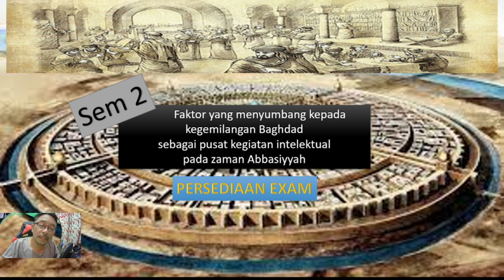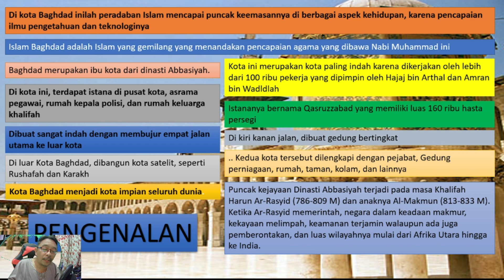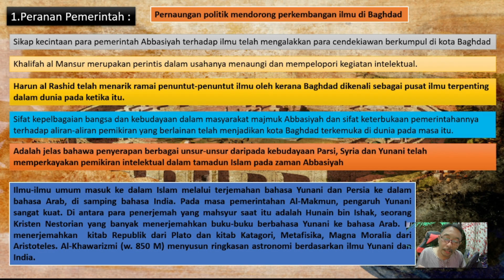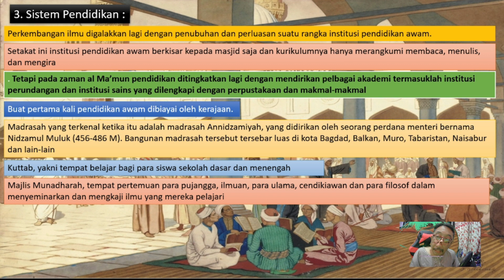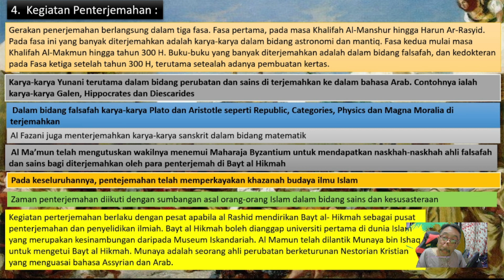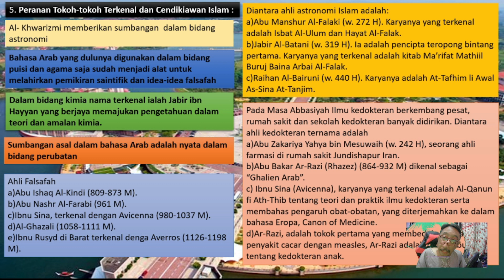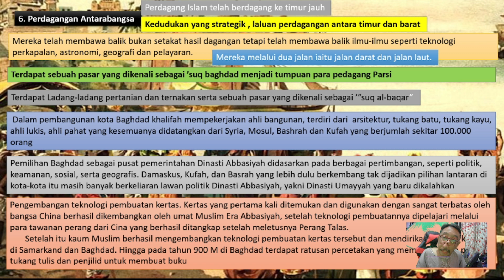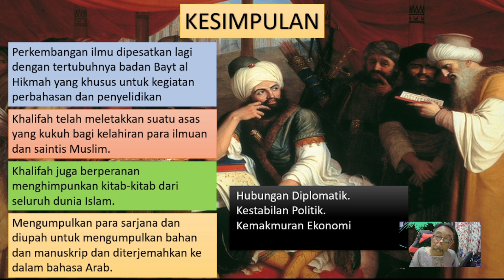Faktor yang menyumbang kepada Baghdad sebagai pusat kegiatan intelektual pada zaman Bani Abbasiyyah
Membincangkan 7 faktor yang menjadikan Baghdad sebagai pusat kegiatan intelektual  pada zaman kerajaan Bani Abbasiyyah